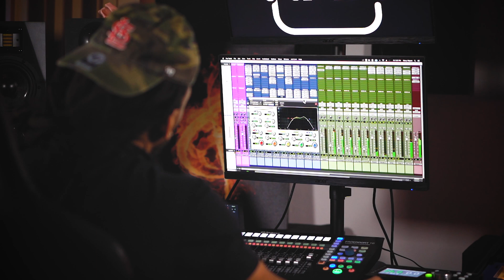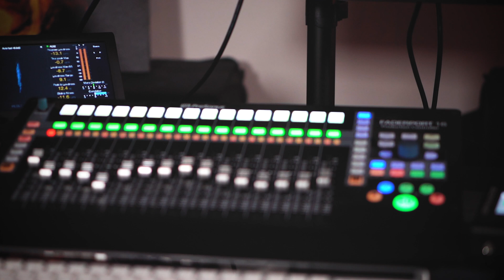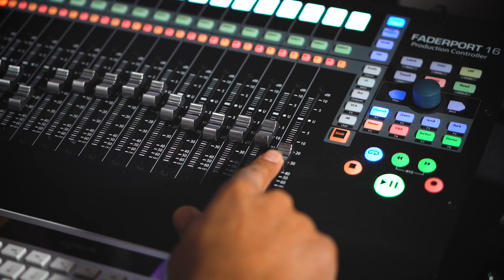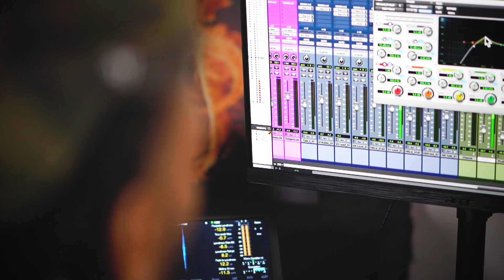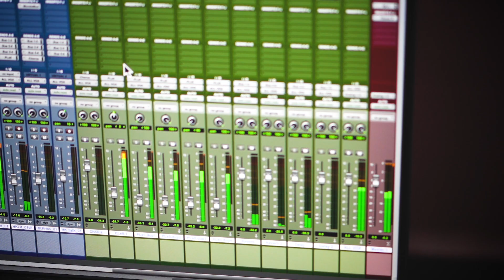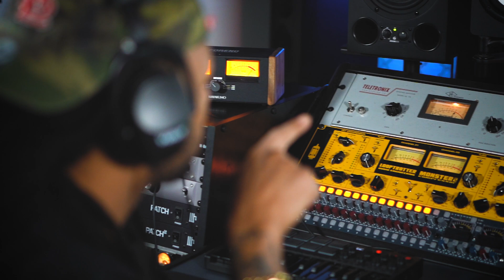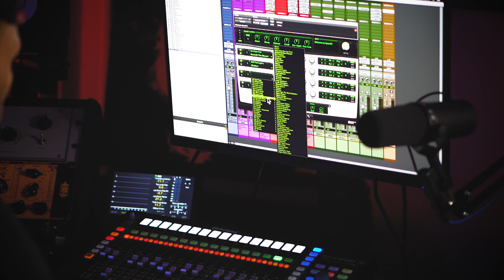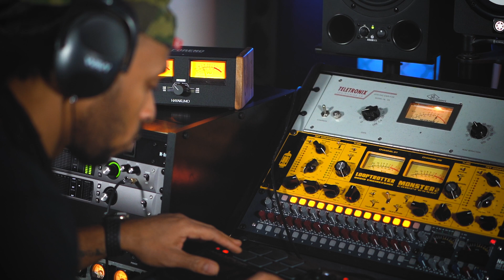Why I Choose Pro Tools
Recording and mixing can be hard to learn. Pro Tools is the industry recognized DAW and they offer Certifications to prove your professional skills. Join My Pro Tools User Certification Course today to get the credentials and the skills the recording industry is looking for.

0:00 Intro/Who is Wavy Wayne?
4:30 Why Pro Tools
7:15 Creating sounds in Pro Tools
7:55 Great stock plugins!
8:22 Misconceptions